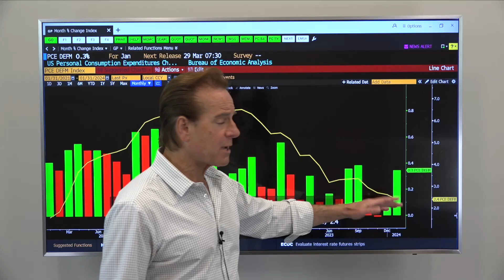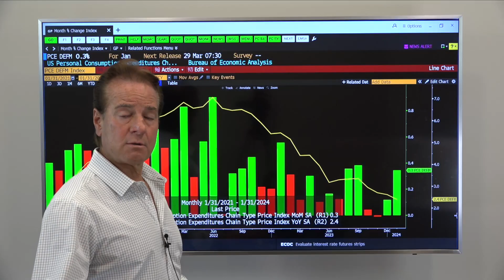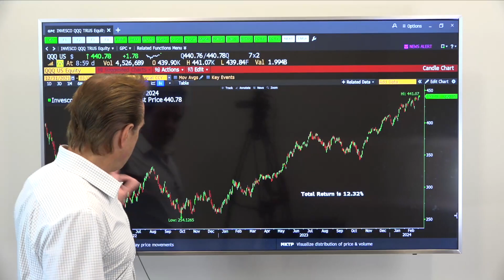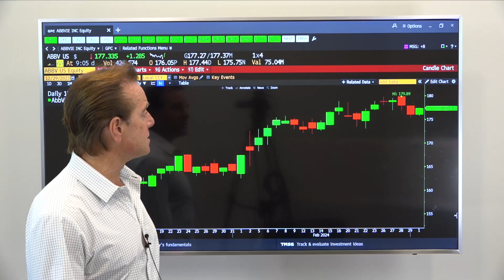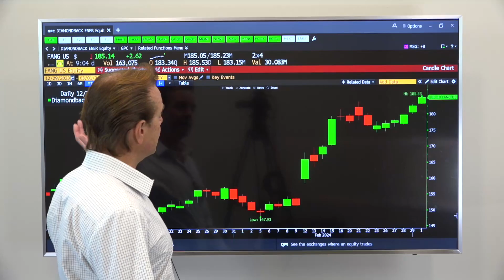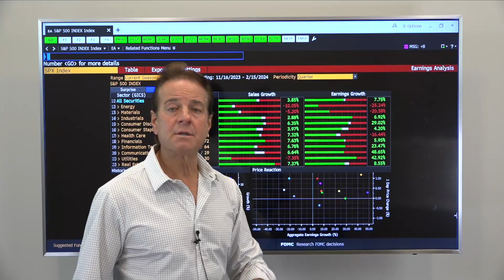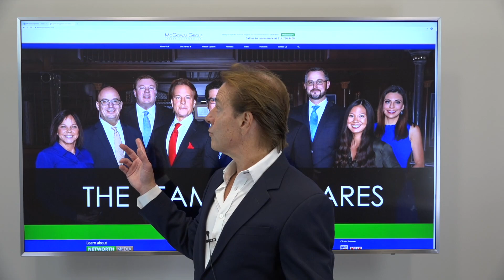Unique Abilities!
Q: Where are some of the most impressive gains for 2024 in the equity markets, so far, and what unique ability was required to find them?
A: One example, the S&P 500 Index is up over 6% in just 2 months. The unique ability to hunt for bargains during market declines during 2022 and 2023 was a key to enjoying gains, thus far, in 2024.

Q: What is a unique ability and how could it apply to a person’s future?
A: Every person has a talent that can lead to a potential quantum leap on their personal journey. Later in life this applies to health, wealth building, and avocation phases.

Q: What unique abilities do the McGowanGroup team members have that can contribute to investor’s prosperity?